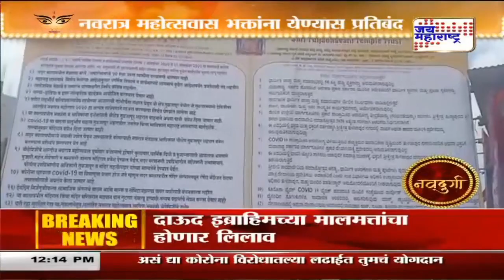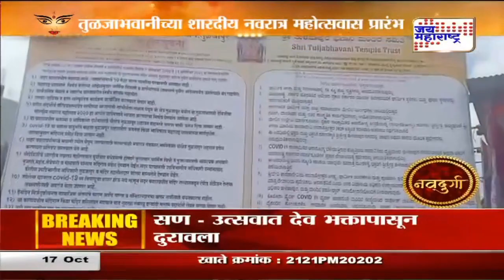Tuljapur | तुळजाभवानीच्या शारदीय नवरात्र महोस्तवास प्रारंभ | Marathi News